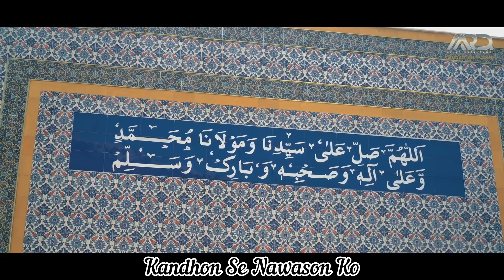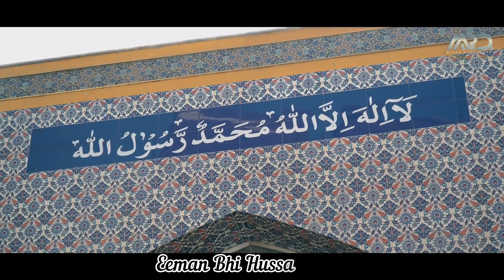Ye Dil Bhi Hussaini Hai | New Muharram Naat | HYD TV Studio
Muharram New Naat Ye Dil Bhi Hussaini hai Ye Jaan Bhi Hussaini Hai